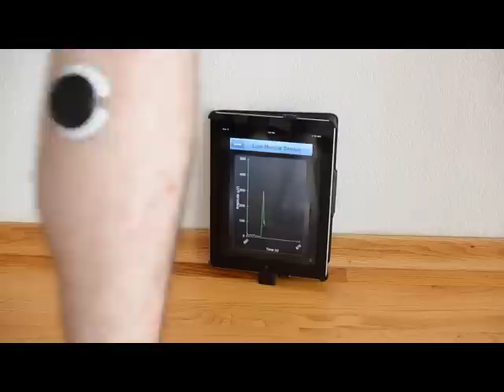Somaxis MyoLink Teaser v01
Somaxis MyoLink muscle sensor - a sneak peek!